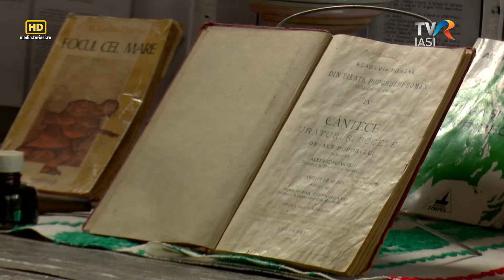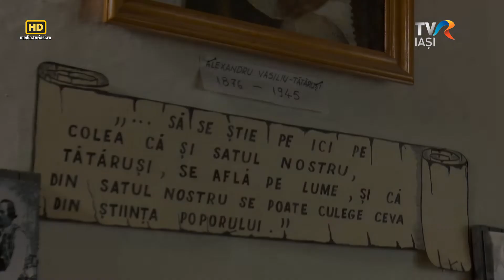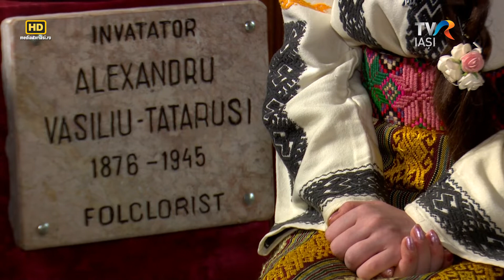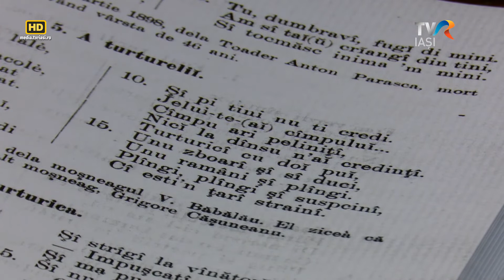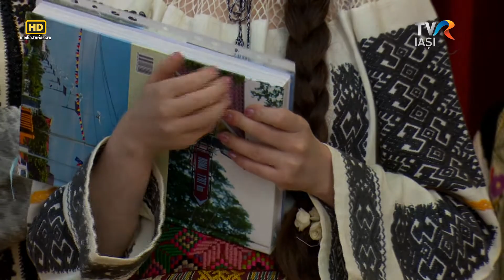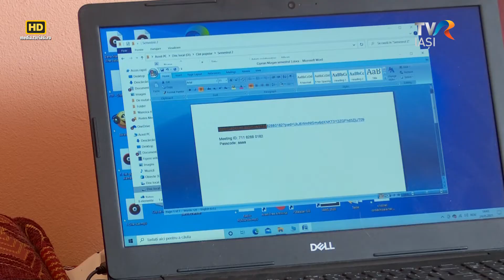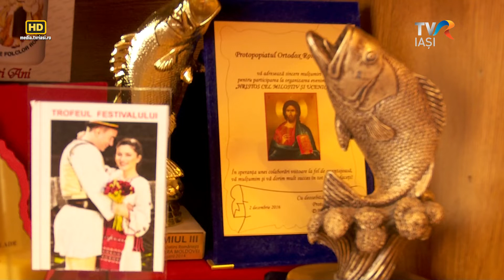Reporter Special - Tatarusi, satul cu comori ascunse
Roxana  Poiană a descoperit în comuna ieşeană Tătăruşi o comoară pe care vrea să o împartă si cu alţi iubitori ai folclorului nostru. Chiar dacă lumea ei este una fără culori, ştie să dăruiască celor din jur din harurile primite. Aşa a ajuns să reconstituie o valoroasă piesă din Muzeul satului Tătăruşi.
Alexandru Vasiliu-Tătăruși, primul învățător din sat, și-a dedicat  viaţa şcolii și culegerii de folclor.  A scris cartea Cântece, urături și bocete de-ale poporului, publicată în anul 1909. Valoarea incontestabilă a creaţiei sale  a fost recunoscută şi de către Biblioteca Naţională din Paris care păstrează o înregistrare sonoră a folcloristului din Tătăruşi.
Roxana Poiană are rădăcini în comuna Tătăruşi, trăieşte la Iaşi şi studiază folclor la Academia de Muzică din Cluj. A descoperit culegerea de folclor a lui Alexandru Vasiliu căutând cântece autentice pe care să le introducă în repertoriul propriu. A înţeles ce valoroasă este creaţia învăţătorului şi a reuşit să reconstituie culegerea din care lipseau mai multe partituri.

Realizator: Carmen Olaru